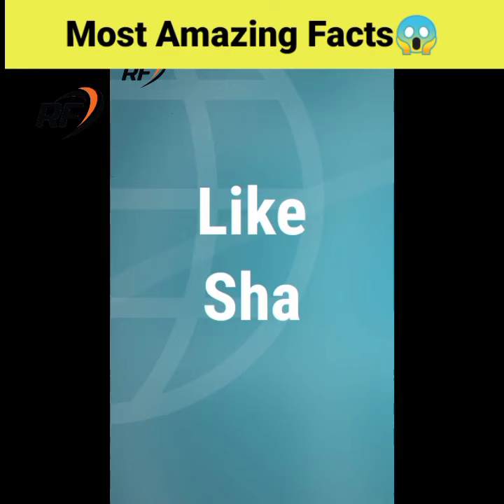What is more Bacterial Your school binch or toilet seat?🤔